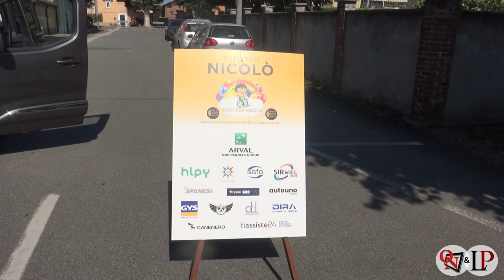SAN GIUSTO CANAVESE – Grazie al grandissimo cuore dei canavesani e Nicolò ha la sua macchina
SAN GIUSTO CANAVESE – Grazie a Noi ci Siamo Onlus e il grandissimo cuore dei canavesani e non solo Nicolò ha la sua macchina